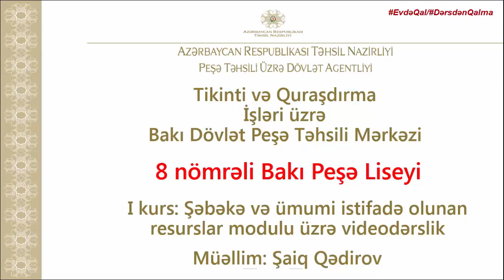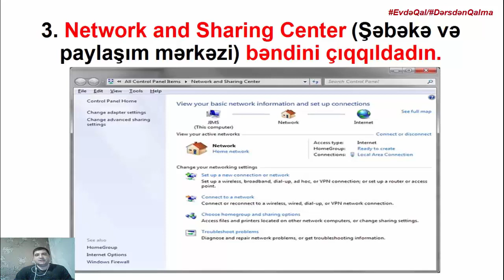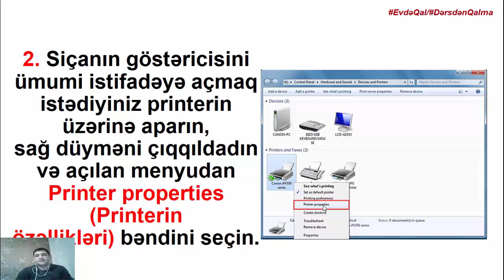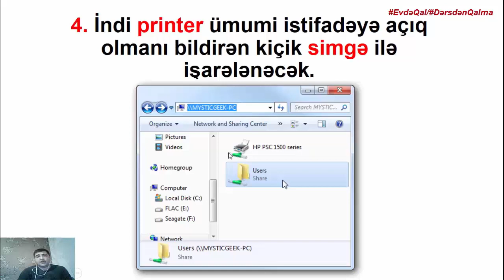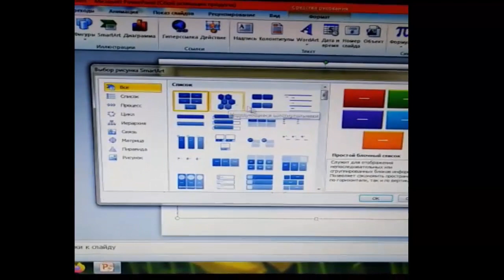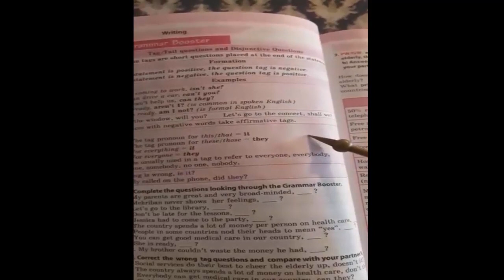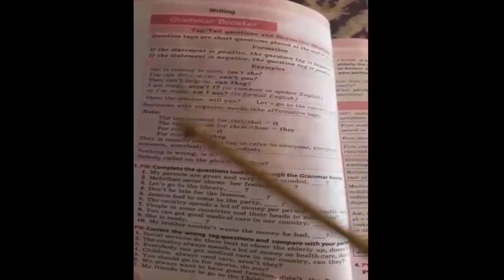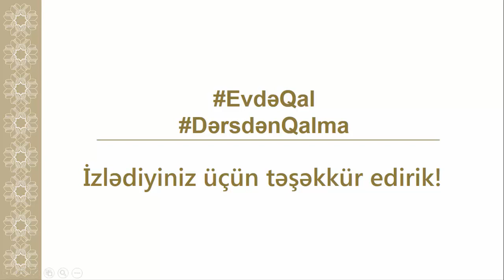8 BPL video dərslər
Bildiyimiz kimi Təhsil Nazirliyinin “evdə qal, dərsdən qalma” şüarı ilə sosial layihə başladılıb. Bu layihəyə 8 nömrəli Bakı Peşə Liseyinin müəllim və usta kollektividə  qoşulub. Ümid edirəm ki, tələbələrimiz evdə qaldıqları müddətdə zamanını səmərəli keçirib yeni istedadlarını üzə çıxara biləcəklər. İnanıram ki, bu işdə bizə tələbələrimizin valideynləri, sinif rəhbərləri və qrup ustaları dəstək verəcəklər. Əvvəlcədən zəhməti keçən hər kəsə dərin təşəkkürümü bildirirəm.

Şəkillərin ölçülərini necə dəyişmək olar?  Məsləhət görülən pulsuz proqram:
"FastStone Photo Resizer" proqramının kompüterə quraşdırılması: